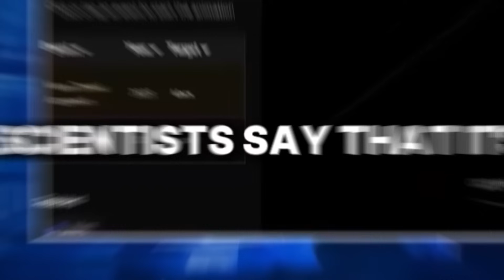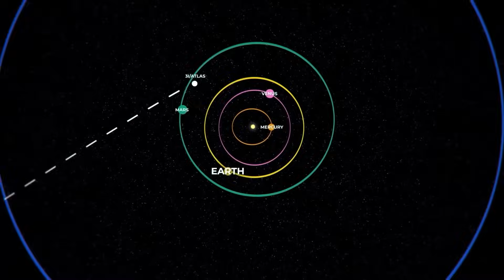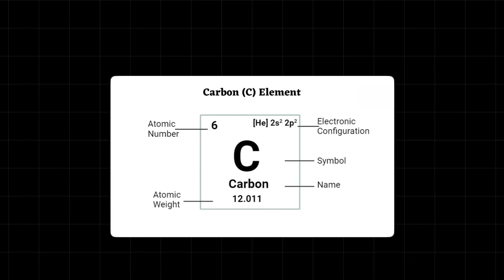The Alien Comet 3I/ATLAS Is About to Face Jupiter — And Its Fate Will Change Everything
There’s an alien visitor in our solar system — and it’s about to face the most dangerous planet we know.

Its name is 3I/ATLAS, an interstellar comet that has traveled across billions of miles and millions of years to reach us. But its destination is what has scientists terrified: a close pass with Jupiter, the cosmic gatekeeper that decides who stays in the solar system… and who doesn’t.

What’s about to happen could go one of three ways:
1️⃣ The comet could be torn apart by Jupiter’s gravity.
2️⃣ It could be captured and trapped forever in orbit.
3️⃣ Or, in the most shocking twist, it could be flung out of our solar system faster than it arrived.

Each outcome holds unimaginable consequences — not just for astronomy, but for our understanding of how life and worlds are born.
Inside this alien wanderer may be the chemical fingerprints of another star system — proof of life’s universal potential. But if Jupiter destroys it, we lose that evidence forever.

This isn’t just another comet story.
It’s a battle between creation and destruction — between an ancient traveler and a giant that guards our world.

“The universe sent us a message. Jupiter might erase it before we can read it.”